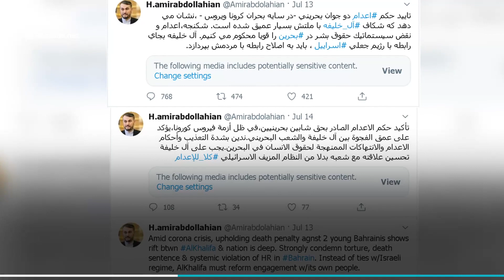وقاحت در جنایت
قطعا مسئولین جمهوری اسلامی از تأیید حکم اعدام معترضین در ایران مطلع هستند.
حالا اینکه دقیقا همزمان با توفان اعدام_نکنید ایرانیان، در مورد اعدام در کشوری دیگه توییت می‌کنند نشونه‌ی چیه به نظر شما؟